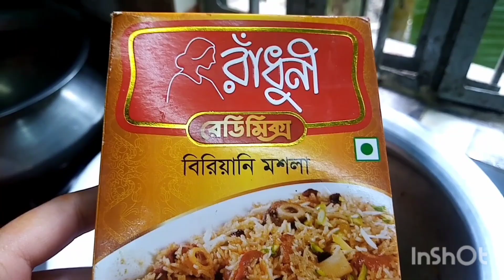চিকেন বিরানি রেসিপি এই শীতে গরম গরম ধোঁয়া উঠা বিরানি। Family content #